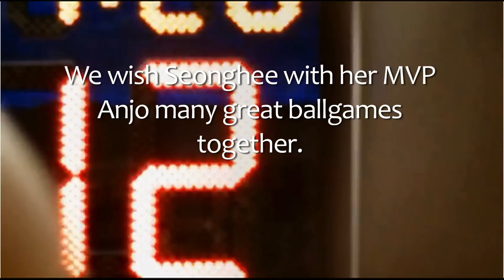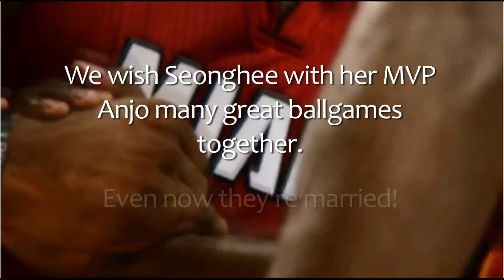UBC Midland Utrecht versus S-Korea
MVP Anjo Hekman speelt de sterren van de hemel tegen het nationale team van Zuid-Korea.